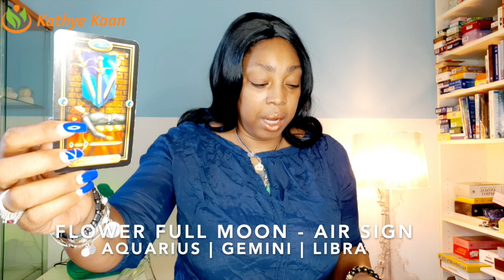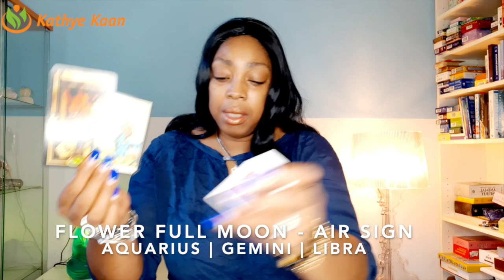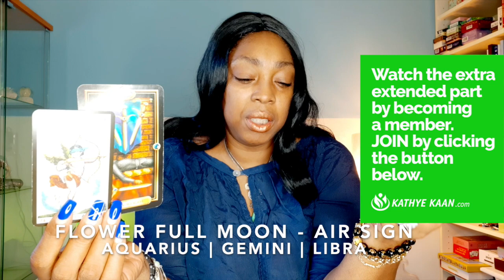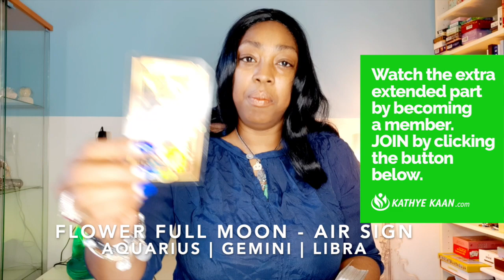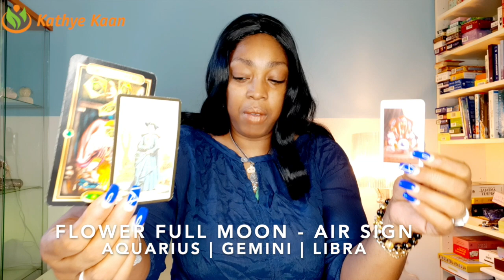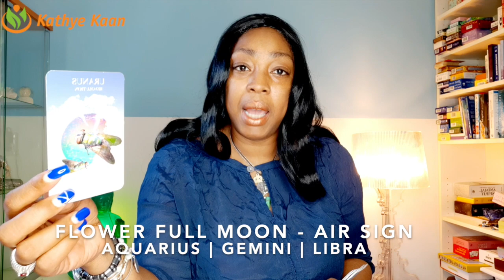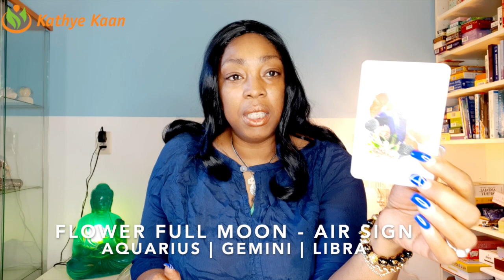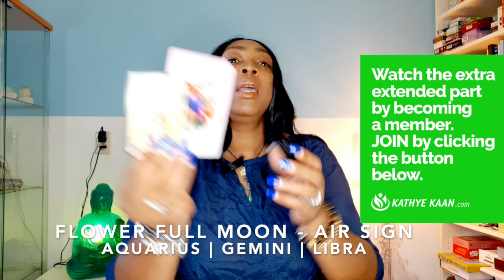FULL MOON READING MAY 2020💝 💫 AQUARIUS GEMINI LIBRA 🕉AIR SIGN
FULL MOON READING MAY 2020 The Flower Moon in Pisces May 07 - June 04  Watch the full & extended part of this Full Moon Reading by becoming a member.

FULL MOON READING MAY 2020 The Flower Moon in SCORPIO May 07 - June 04
Full Moon Reading for Aquarius, Gemini and Libra
SUN RAISING SIGN   02:59
MOON RAISING SIGN         20:09
ALL AIR SIGN - 12 HOUSE         35:10

FULL MOON READING MAY 2020 AQUARIUS AIR SIGN
FULL MOON READING MAY2020 GEMINI AIR SIGN
FULL MOON READING MAY2020 LIBRA AIR SIGN

Kathye